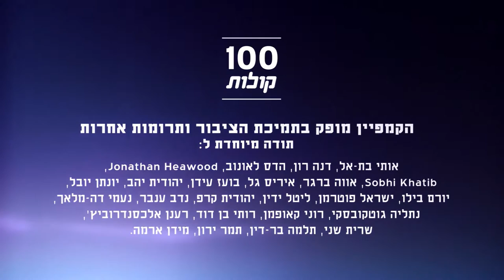Joseph Shibli from Jaffa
Meet Joseph, fourth generation of a fishing family, but he doesn't think there would be a fifth generation, because of the collapse of the fishing industry and forcing fishermen from the port of Jaffa. 100 voices - Palestinian citizens of Israel and Palestinians tell about themselves, their opinions and experiences.​